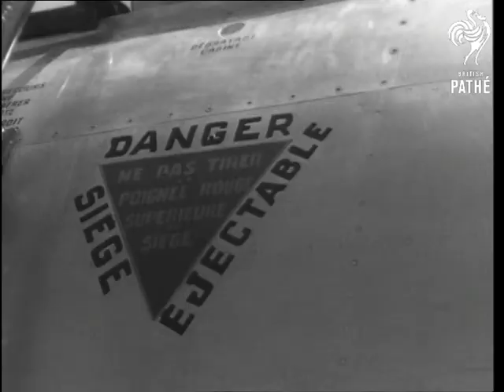"Mystere" Planes For American Services (1954)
Bordeaux, France.

Various shots of Generals Fay and Parker and Mr. Dassault speaking into microphone. MS. Front "Mystere 4" CU. Name "Mystere IV A" MS. General signing book. LS. Plane being pushed from hangar. MS. Pilot Marias boarding. LS. Plane taking off, in flight, landing. CU ejector seat sign in French. MS plane taxiing to a halt.  Pilot being helped out of seat. MS pilot out of pane and shaking hands with Generals.

F.G.)
 FILM ID:2618.11